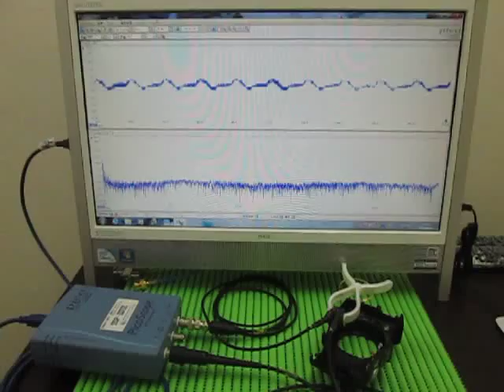超音波による表面検査 Ultrasonic experiments